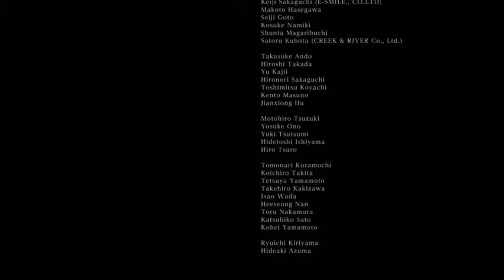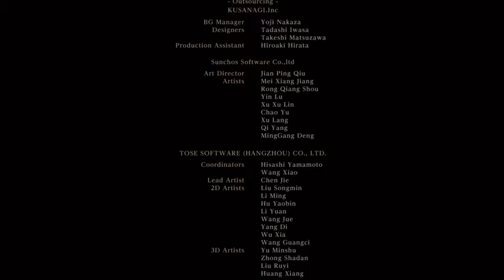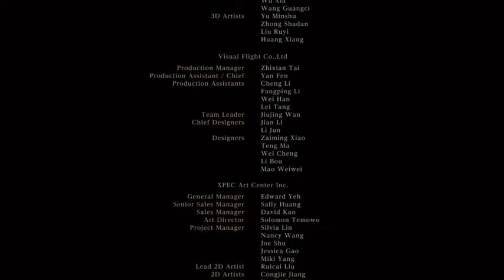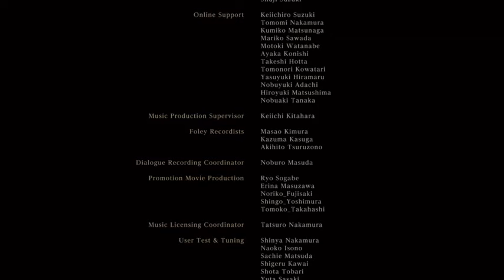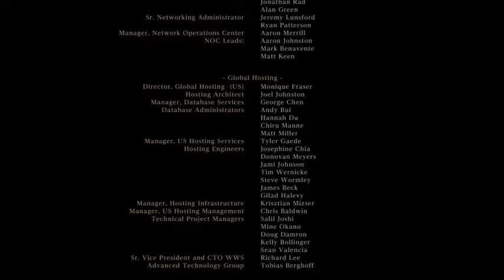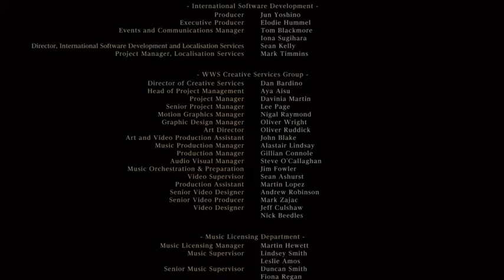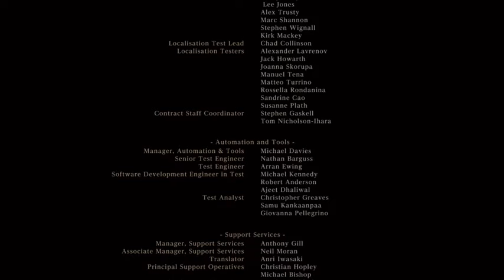Bloodborne ESPORTS Part 5.3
Is this the moment? Can Isaac conquer the final challenges of Bloodborne and become an ESPORTS God?! This is his story. This is ESPORTS.